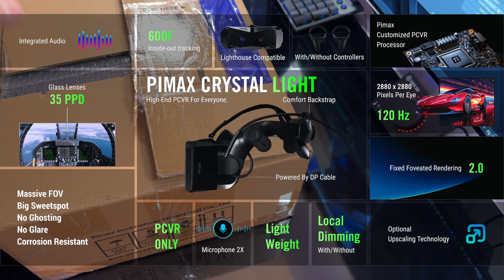Unboxing der PIMAX CRYSTAL LIGHT - Lighthouse Version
Ich konnte die Pimax Crystal Light auf der Pimax Roadshow 2024 in Oberhausen bei @DieZockStube testen und habe sie mir daraufhin in der Lighthouse Edition bestellt.
In diesem Video schauen wir einmal was alles so im Paket ist und schauen uns das Headset mal etwas genauer an.

Dankeschöööön :-)